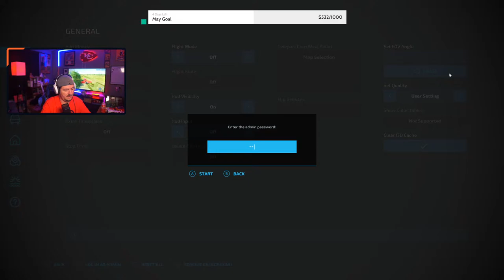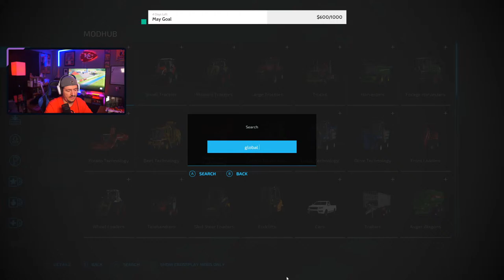🔴LIVE: CORN MEAL AND ALFALFA!!! | Stone Valley Early First Look Episode 6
We travel to Stone Valley and start a new series on Stone Valley . In this episode we will be harvesting tons of corn to turn to Corn Meal.

Custom Modding Facebook.

Dj Modding Facebook.

All Mod Videos Are made on the mod map Lone Oak by Oxygendavid and

Clubs Discord.

Consoles
Xbox Series X
Nintendo Switch